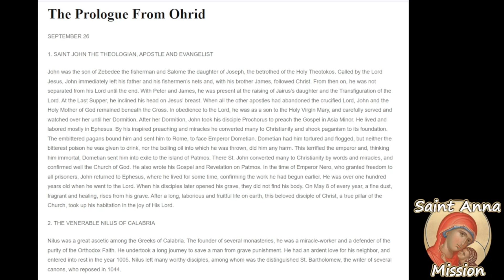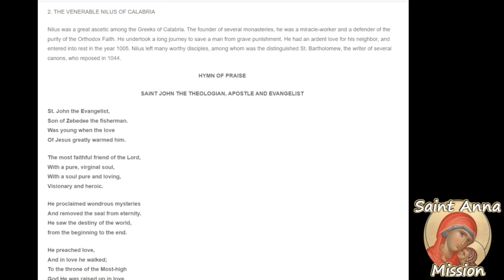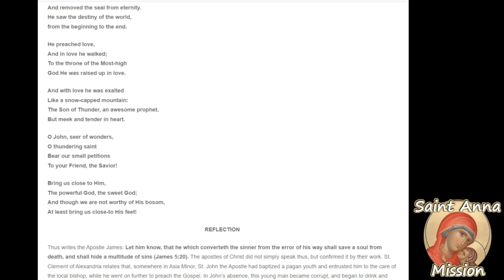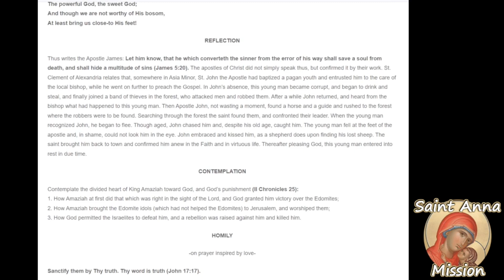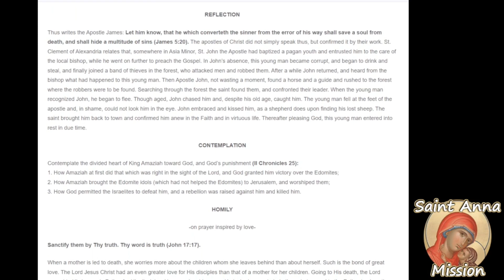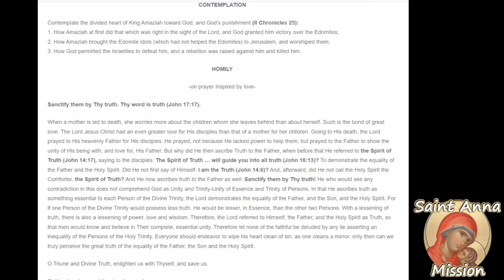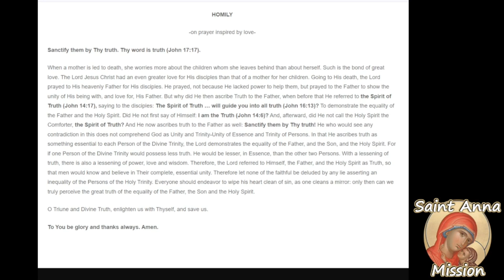The Prologue From Ohrid September 26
October 9th / September 26th
1. SAINT JOHN THE THEOLOGIAN, APOSTLE AND EVANGELIST
2. THE VENERABLE NILUS OF CALABRIA
HYMN OF PRAISE
SAINT JOHN THE THEOLOGIAN, APOSTLE AND EVANGELIST